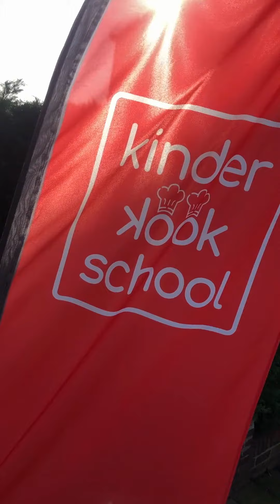KinderKOOKschool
Dit is de aanmelding van KinderKOOKschool voor de Nationale Vrijwilligersprijzen 2023. Ook meedoen? Ga naar